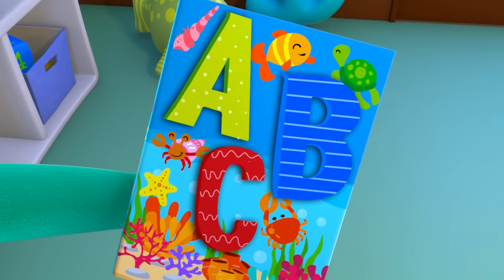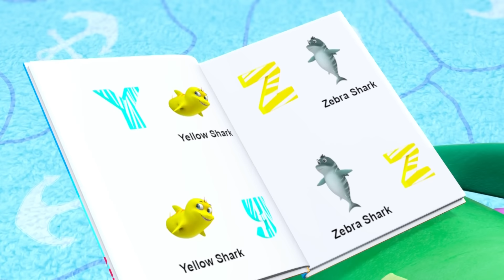Boo Boo Song | The Sharksons - Songs for Kids | Nursery Rhymes & Kids Songs